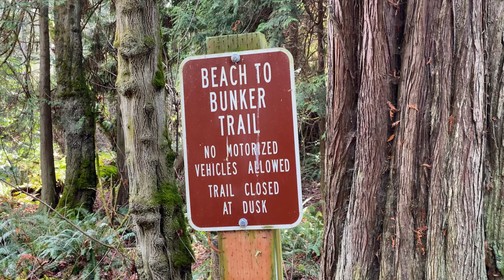Salt Creek Campground – Nature Sounds and Scenery Part 2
In this Part 2 video, Diane and I and Skye, our 2.5-year-old Norwegian Elkhound hike to the beach from our campsite taking the Bunker to Beach trail through the woods.

Spring arriving soon, and feeling cabin fever from the dreary winter weather, Diane and I were eager to get out of the house and go camping in our Winnebago Travato 59kl before the throngs of RV campers flocked to the Olympic Peninsula. Although reservations were now open at the Clallam County Salt Creek Campground, the cold and rainy weather was predicted to turn dry and sunny over the next few mid-weekdays, so we decided to take our chance on finding an available RV site with a full hookup. We packed up our Travato with supplies for a two-night outing, loaded up Skye, our Norwegian Elkhound and drove the short 30-mile distance to the beautiful Salt Creek Campground that overlooks the Strait of Juan de Fuca. Upon our arrival, the campground was practically empty. Fantastic!

I hope that you enjoy watching my Part 2 experimental nature video with almost no human voices!